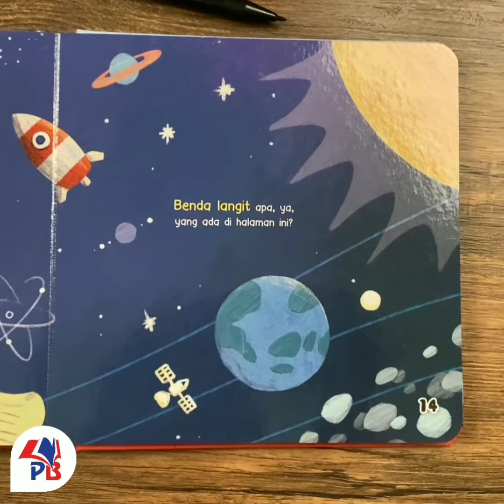Buku Anak Islami / Buku Anak 1 2 Dan 3 Tahun : 10 Ilmuwan Muslim Terhebat Boardbook Mizan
Buku Anak Balita Islami 10 Ilmuwan Muslim Terhebat Boardbook Mizan

Keunggulan Produk
1. Mengenalkan 10 ilmuwan Muslim pada anak.
2. Bahasa yang digunakan mudah dipahami oleh anak.
3. Ilmuwan-ilmuwan Muslim ini bisa menjadi teladan yang baik bagi anak.
4. Ilustrasi full color yang tentunya disukai anak.
5. Buku ini bisa menjadi media yang tepat bagi orangtua untuk mengenalkan ilmuwan-ilmuwan di kalangan Muslim.

Sinopsis:
Siapa yang pertama kali merancang pesawat terbang?
Kalian tahu siapa yang disebut Bapak Ilmu Bedah? Penemu kacamata? Pembuat bola dunia?
Ternyata ilmuwan muslim yang menemukannya, loh.
Selain itu, masih banyak penemuan lainnya.
Penemuan apa saja, ya?
Ayo, temukan jawabannya di buku ini!
Dapatkan segera di PUSTAKA BARU PRESS